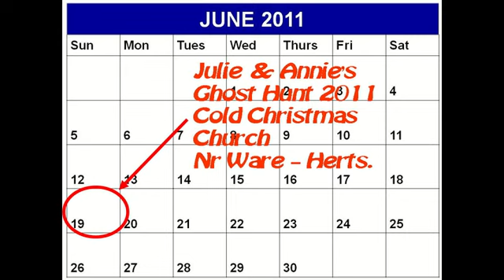2011 Cold Christmas. Ghost Hunt Pt 2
The Stairs. "I Ain't Afraid Of No Ghost"